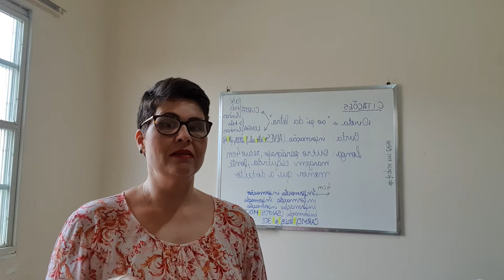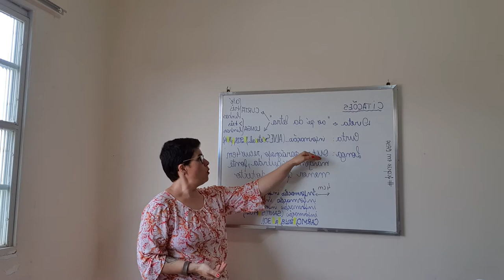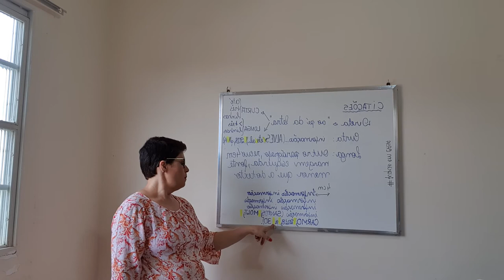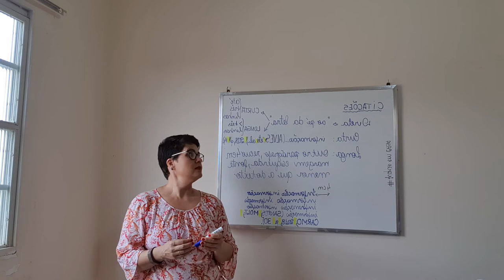Como fazer citação direta?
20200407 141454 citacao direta